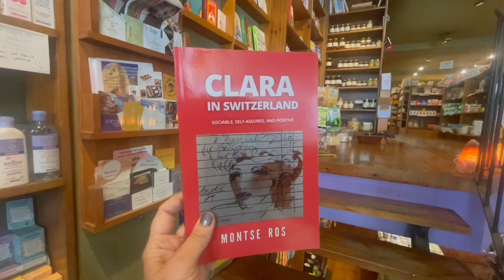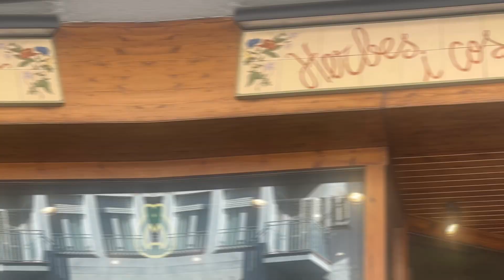Libros: Serie de CLARA ( TETRALOGÍA).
HERBES I COSES, (LA SEU D’URGELL) ALT URGELL.